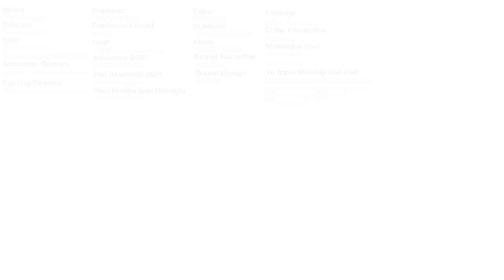TID | Reasons why I love you | Valentine's Day Special | Ft. Rrahul Sudhir & Sana Sayyad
As they say, actions speak louder than words. It's not always important to say I love you but it's important that one should feel that she/he is loved. Presenting to you our Valentine's Day special film "Reasons why I love you"

Ft. Rrahul Sudhir, Sana Sayyad & Shweta Seema Sharma

Arabic Translator- Dr.Heba Kamal Weshahy